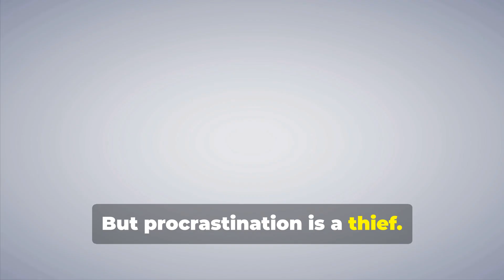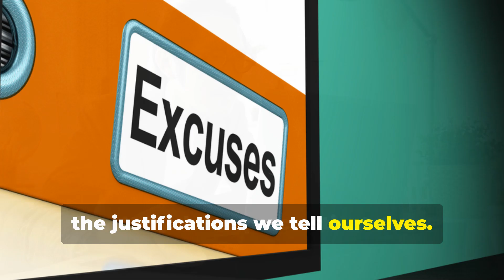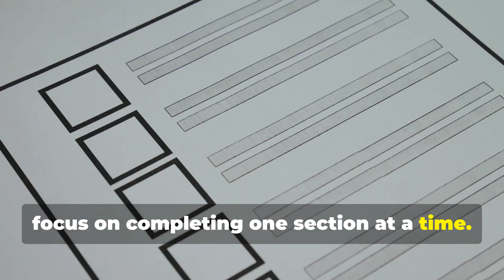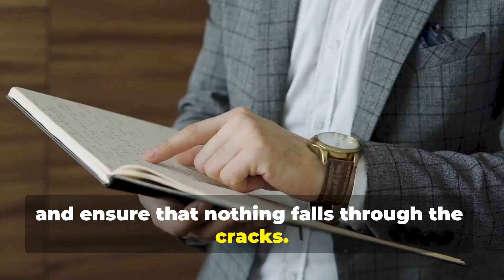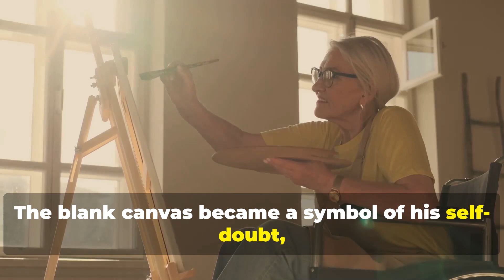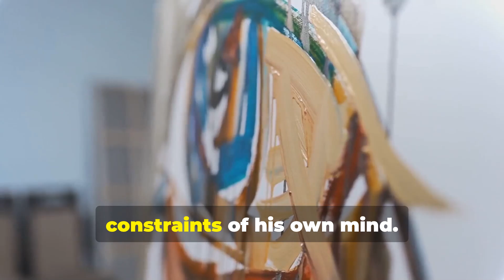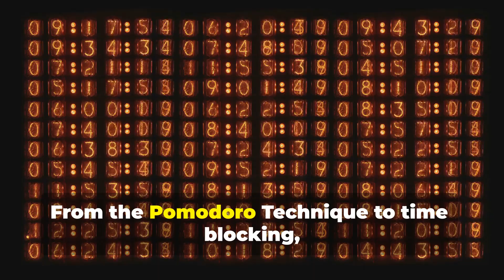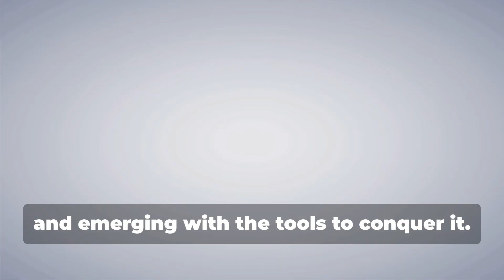Crush Procrastination And Reach Your Goals In 2024 🌟 | Powerful Motivation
Welcome to 365 Motivationals! 🌟 Are you struggling with procrastination?

If so, you’re not alone, and today’s video is here to help you reclaim your time and energy by diving into the root causes of procrastination and offering actionable solutions to overcome it. Procrastination is more than just a bad habit—it’s a barrier between you and your goals, a silent time thief that holds you back from reaching your full potential. But with the right mindset and strategies, you can conquer procrastination and transform your productivity.

In this episode, we’ll explore the psychology behind procrastination and why it happens. From fear of failure to feeling overwhelmed, there are often underlying reasons that keep us stuck in a cycle of delay. Once you identify the triggers, it becomes much easier to address them and take action. We’ll walk you through practical, proven strategies that successful individuals have used to break free from procrastination and achieve their goals.

One effective method we discuss is setting SMART goals: Specific, Measurable, Achievable, Relevant, and Time-bound objectives that give you clarity and direction. By breaking down big tasks into manageable parts, you’ll find it easier to tackle projects without feeling overwhelmed. Additionally, creating a workspace that inspires focus can greatly impact your productivity and motivation. Small changes like eliminating distractions, personalizing your space, and setting designated times for focused work sessions can boost your productivity.

This video also includes inspiring stories from people who’ve overcome procrastination to make incredible progress in their lives. Sarah, Michael, Emily, and David each faced their own battles with procrastination, but through small steps, consistency, and self-discipline, they managed to turn things around. Their stories are a testament to the power of persistence and self-belief. From students to professionals, anyone can learn from their examples and start making changes today.

Every journey begins with a single step. Embrace change, take action, and celebrate each victory, no matter how small. Procrastination doesn’t have to control your life; with the right mindset and tools, you can unlock a new level of productivity and accomplishment.

Share it with friends and family who may benefit from these insights, and join us as we journey toward a more productive, fulfilling life together!